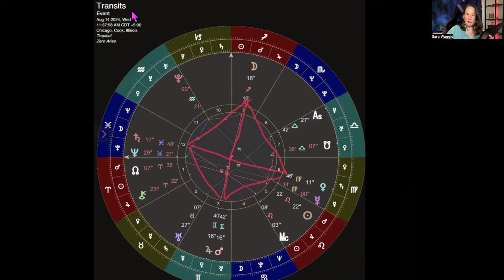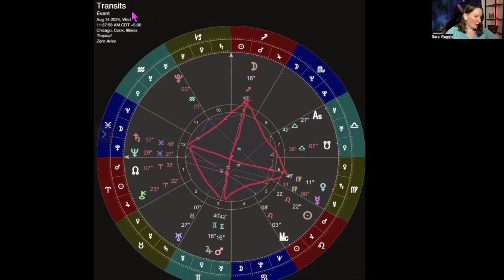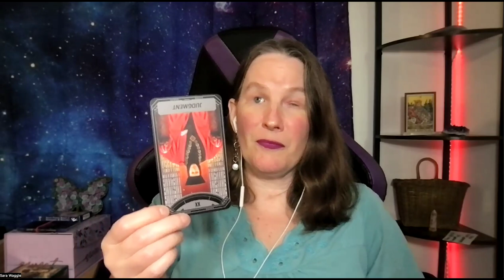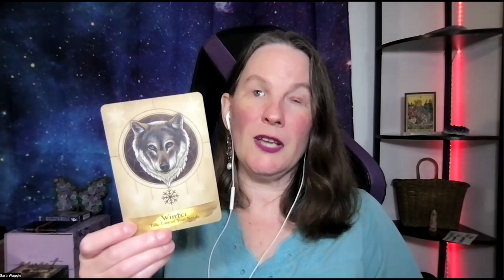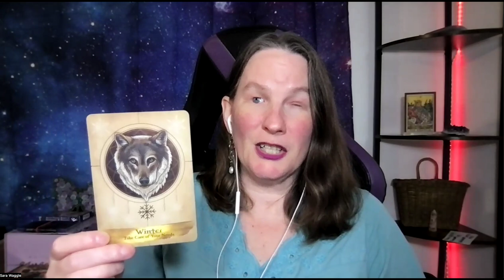Moon Astrology Tarot Aug 13-15 2024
Tracking the moon cycle is the most basic way to start learning how astrology plays out in our lives.  The moon affects our emotions and can therefore affect our interactions with others.  My intentions with the Moon Astrology Tarot to offer you a glimpse into the energies of the moon as it transits through the zodiac.
Sun & Rising signs for each full and new moon are also available on my channel.

Sara Waggle